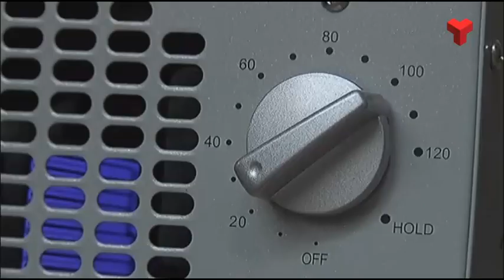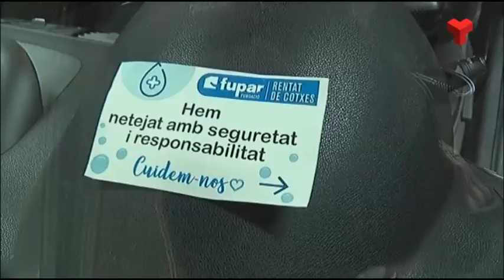Fupar complementa la neteja del cotxe amb un tractament d'ozó higienitzant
La pandèmia ha fet extremar les mesures higièniques que prenem en el nostre dia a dia. A Fupar complementen la neteja dels vehicles amb un tractament d’ozó.
El gas elimina les males olors del tabac, de la putrefacció d’aliments o de la humitat, per exemple, i també descompon els fongs, la matèria orgànica i els àcars, entre altres coses. Només són necessaris uns 20 minuts i té un cost de 10 euros.
El servei ja portava operatiu uns anys però ara viu un augment de la demanda. L’entitat ha doblat la maquinària per fer front a les necessitats. En tenia dues i n’ha comprat dues més.